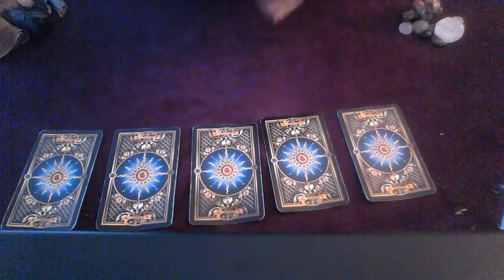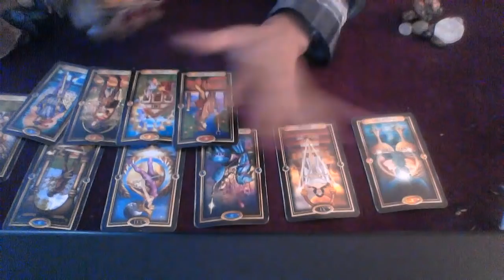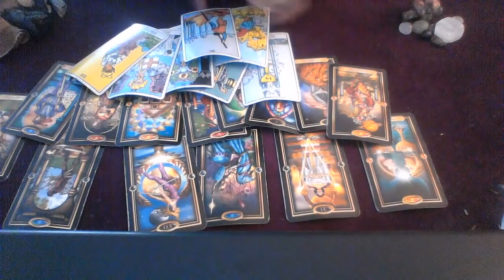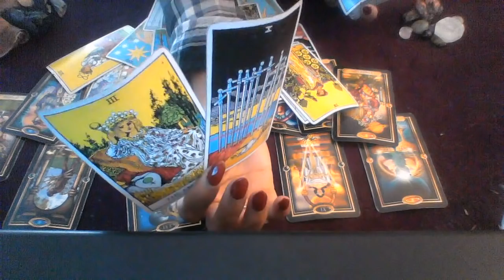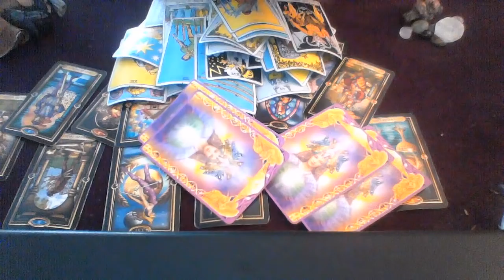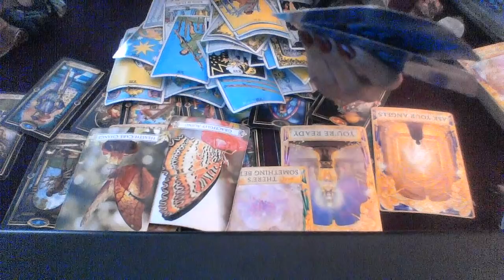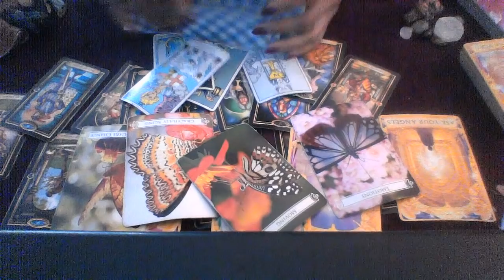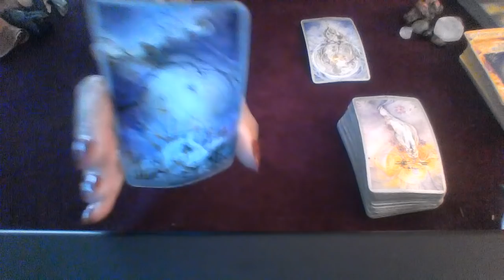GEMINI OCT 2018 RECONCILIATION WITH LOVER FROM THE PAST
YES OR NO SPREAD $10

My astrological makeup:

Sun: Aquarius
Moon: Libra
Ascendant: Aries

Ellej446
TAROTOFELLE